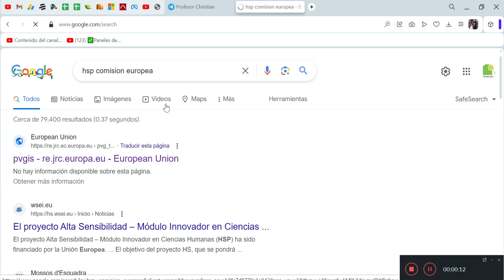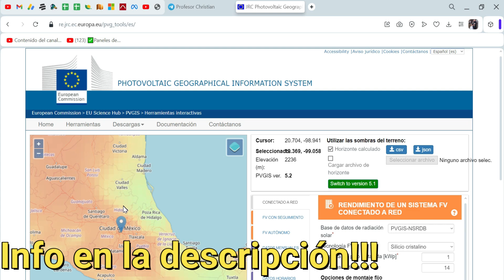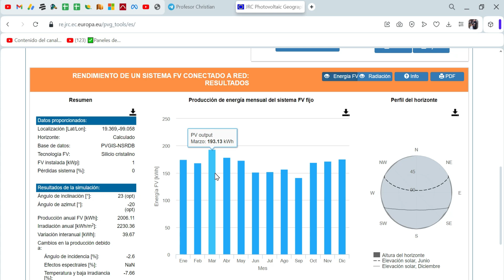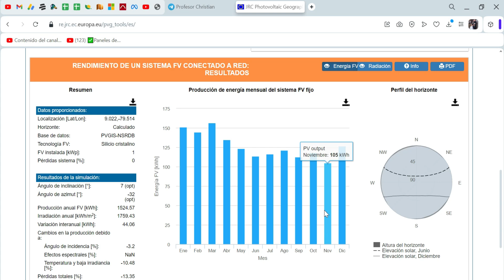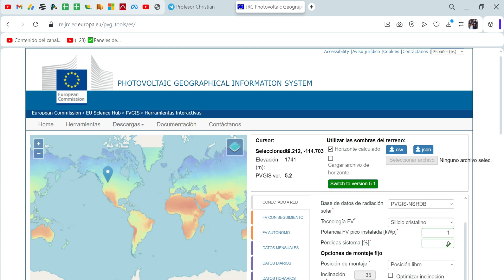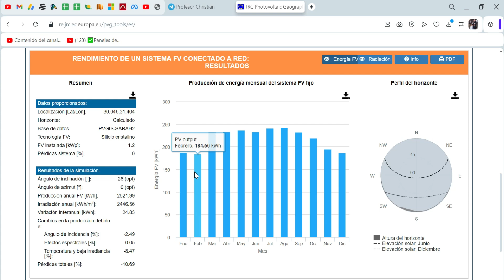✅Cuanta energía da un panel solar en mexico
Amigos cuanta energía da un panel solar en colombia, panama, mexico, estados unidos. HSP simulacion en pvgis y demas

Pagina web donde ves esta pelicula de la hora solar

Familia este video no se va a monetizar. Así que me puedes apoyar con una donación, compra o tu suscripción

Artículos solares para compra en Amazon
👂Audífonos pequeños solares👂

💡Lampara solar 💡

🔋Power Bank Solar🔋

Quieres participar de los últimos cursos con beca del 80%

Gracias a ustedes saldremos de esta familia